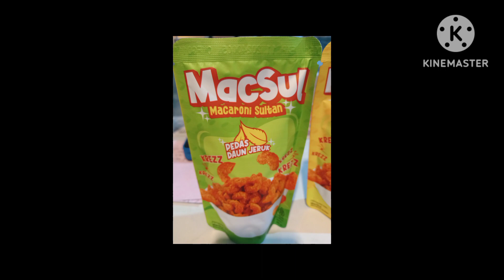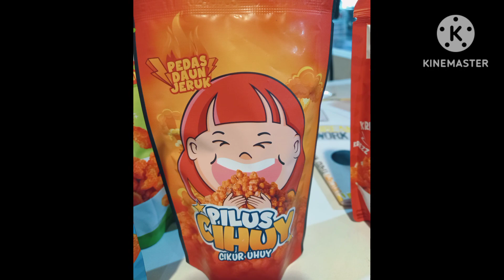Daily activity - New Bussiness || Snack || Tamu Sultan - Gratia cafe